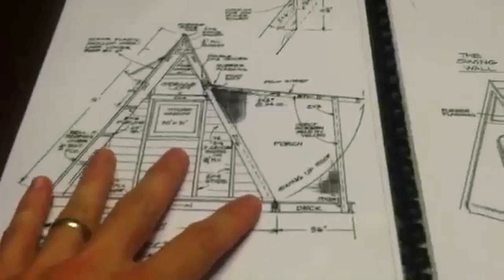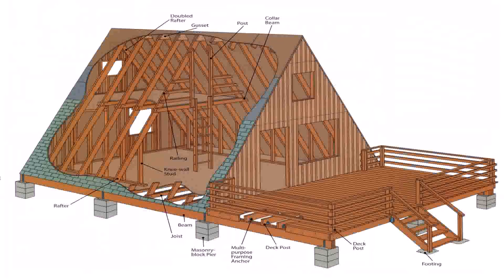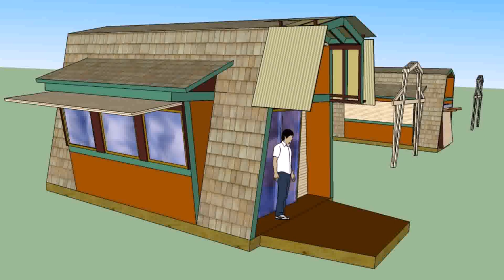Tiny House Plans A Frame